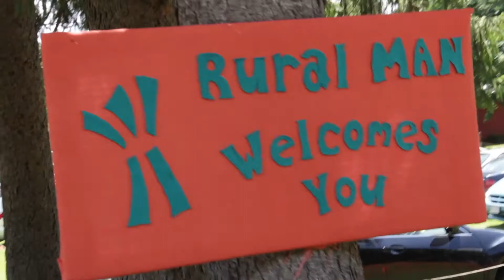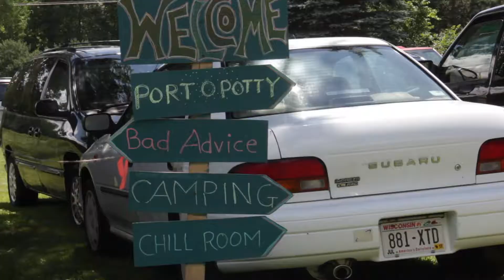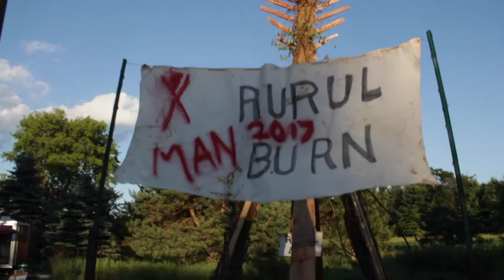Rural Man 1